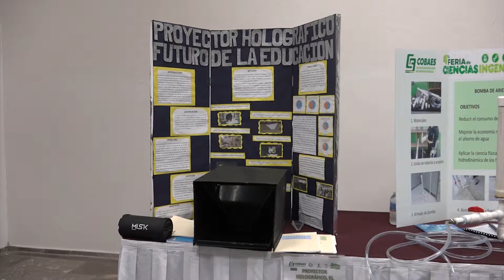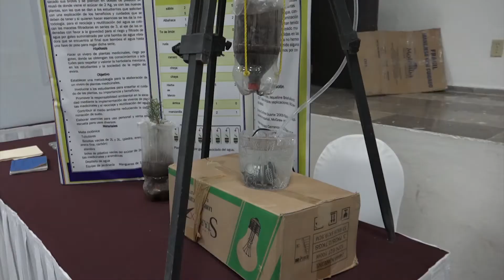Impulsan la ciencia y la innovación desde el nivel medio superior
El COBAES realiza su cuarta Feria de Ciencias, Ingenierías e Innovación 2019, teniendo como sede Mazatlán con 53 proyectos, elaborados por 101 alumnos de 41 planteles en la entidad